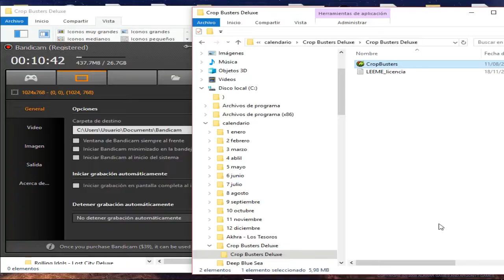Crop Busters parte 17 (PC GAME)🍎🍎🍎🐖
Crop Busters
¿Te gustaría tener tu propia granja? Es muy interesante, porque en un campo desierto puedes erigir tu propio imperio: corrales de gallinas, establos, invernaderos de verduras, frutas y flores; puedes incluso ubicar en tu granja la fábrica de harina y la de productos lácteos. Todo depende de tus recursos y preferencias. En el juego Crop Busters, podrás convertirte en el dueño de hermosos jardines de invierno, con invernaderos para flores extrañas de ultramar, y ser el líder del imperio de la leche, que aporta importantes ingresos. Pero para equipar la granja, debes ganar bastante dinero, porque las plantas, corrales e invernaderos son caros. Por lo tanto, para obtener beneficios, debes aportar a tu granja un montón de energía y recursos en primer lugar. Cría gallinas y vacas, cultiva frutas y verduras, vende zumos vegetales, harina y mantequilla y ¡conviértete en el productor del reino con más éxito! En el juego Crop Bursters, tienes que superar un montón de aventuras, juntar filas de tres o más bloques idénticos y romper losas de piedra para ganar oro y comprar edificios para tu granja. Usa los bonus para superar niveles rápidamente: las bombas y los relámpagos eliminan las filas de bloques vertical y horizontalmente y más tarde conseguirás ayudas mágicas (los habitantes de tu granja). Ayuda a Scarlett a equipar la granja y no pierdas la oportunidad de saber más sobre granjas y subirte al carro de este negocio con todos sus detalles. Juega a Crop Busters y ¡conviértete en el líder de un respetable y bien organizado imperio!

Windows XP/Vista/7/8/10
Procesador de 1 Ghz o superior
1024 MB de memoria
DirectX 9.0